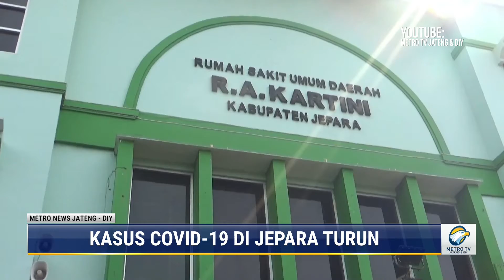Kasus Covid 19 di Jepara Turun